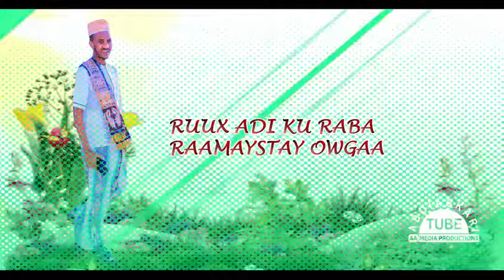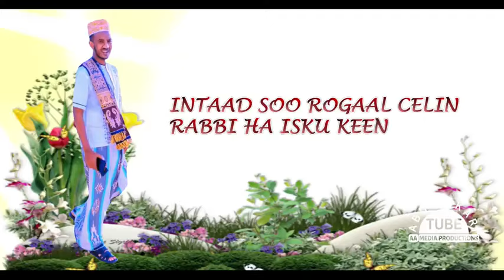Xariir axmed hees cusub soo saray dumar adiga mooyaane rajo kama sugaaye